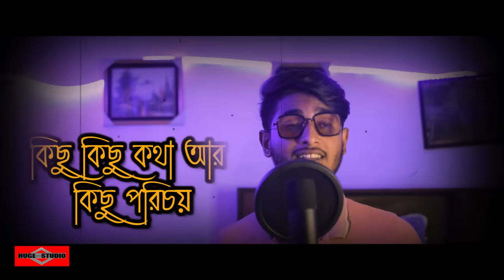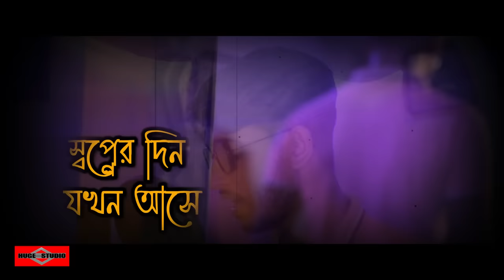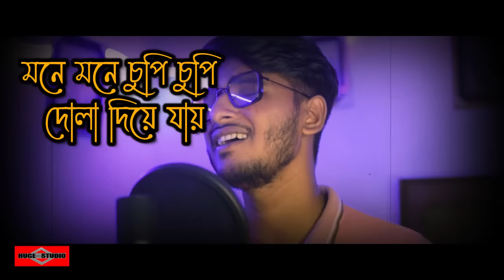মধুর কিছু সময় যে জীবনে আসে 😍 Modhur Kichu Somoy | Ei Vabe Jodi | Kichu Kichu Kotha New |Huge Studio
মধুর কিছু সময় যে জীবনে আসে 😍 Modhur Kichu Somoy | Ei Vabe Jodi Kete Jai Chirodin | Kichu Kichu Kotha New Version | Huge Studio

This is our new bangla sad song 2022 and Bangla new song video 2022 Name মধুর কিছু সময় যে জীবনে আসে Modhur Kichu Somoy Ei Vabe Jodi Kete Jai Kichu Kichu Kotha New Version Bangla romantic Song 2022 Bangla sad song 2022 is a sad Bangla Song 2022 This song created by Huge studio as a Bangla sad song 2022. Hope You Guys like it heart 2022 music video.
মধুর কিছু সময় যে জীবনে আসে 😍 Modhur Kichu Somoy - Ei Vabe Jodi Kete Jai - Kichu Kichu Kotha Song is very musch popler in tiktok and likee.

Original Song Credit:
Movie: Mann (1999)
Starcast: Aamir Khan & Manisha Koirala
Singer: Udit Narayan & Anuradha Paudwal

Song Credit 2:
Movie : Sakal Sandhya (2006)

Cover Credit:
Singer: Somrat Jahangir
DOP: Bishal and Ripon

Kichu Kichu Kotha Song Lyrics

মধুর কিছু সময় যে জীবনে আসে
গুন গুন করে ওঠে মন কত আবেশে।।

মনে পড়ে যায় কতো স্মৃতি
কতো ছবি ভালবাসায়।।

ভরে যায় খুশিতে তখন এ হৃদয়

কিছু কিছু কথা আর কিছু পরিচয়
মনে মনে চুপি চুপি দোলা দিয়ে যায়।।

এই ভাবে যদি কেটে যায় চিরদিন
রঙে রঙে যদি হয় মনটা রঙিন।।

স্বপ্নের দিন যখন আসে
আপন জনের ছোঁয়ায়।।

কিছু কিছু মুখের হাসি
দিয়ে যায় চাওয়ার বেশী